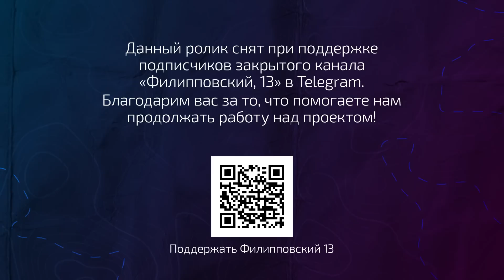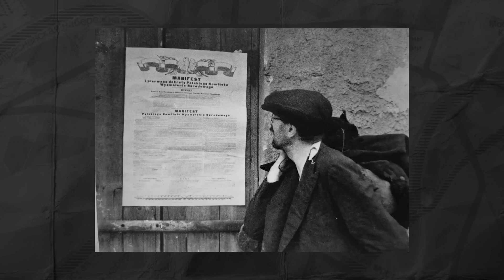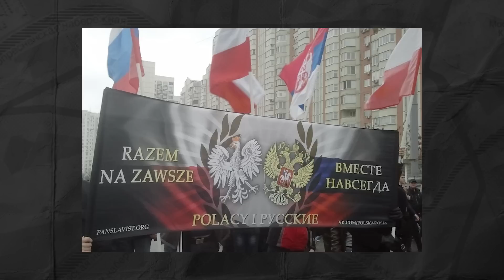После оккупации Польша не исчезла. История Польши от Алексея Пилько / часть 2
Хотите поддержать Филипповский? 3 дня бесплатного доступа. 250 рублей в месяц

Сегодня с Алексеем Пилько разбираемся в истории Польши. Смотрите новый выпуск на Филипповском 13!

Таймкод:
00:00 - 0:58 о чем выпуск?
0:59  в марте 1919 польская армия начала наступление в Беларуси и Литве
5:18 1921 году новая Польша приняла конституцию
7:31 в марте 1938 Берлин пошел на "аншлюс"
10:48 17 сентября  1939 года посол Польши в СССР был вызван в Наркоминдел
15:25 после оккупации Польша не исчезла совсем
18:33 в феврале 1945 года союзники пришли к общему мнению
20:54 с 1945 начинается новый период в польской истории
33:39 в декабре 1989 были внесены изменения в конституцию
37:10 с 2005 по 2010 пост президента занимал Лев Качински
38:07 а что сейчас?
44:11 а что дальше?